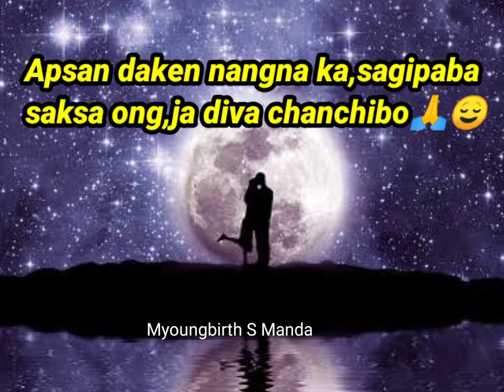Sagalo an,cheng bangpret rongsa ongja//garo short story😜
Rimchaksoa sakantikon🙏😍😘

Mitela chakchike nianina 💓💓